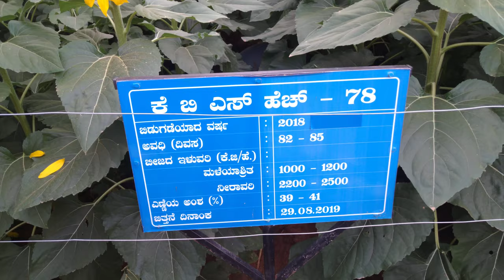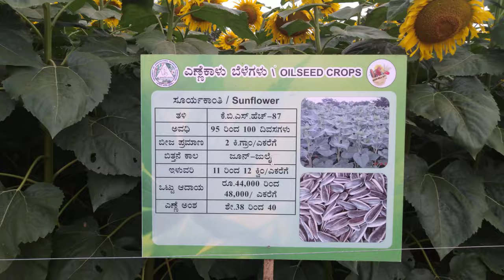Sunflower seeds iihr Gkvk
IIHR Hessaraghatta lake post, Ivar Kandapura, Bengaluru, Karnataka 560089
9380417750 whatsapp